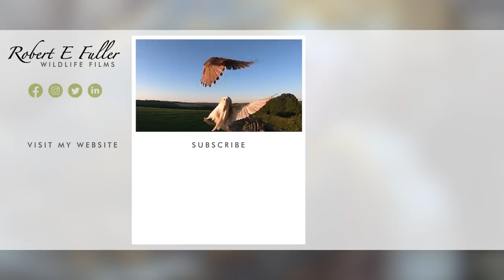Barn Owl Chick's Eyes Now Open | Gylfie & Dryer | Wild Lives | Robert E Fuller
This barn owl chick's eyes have now opened and the tiny owlet is adjusting to the view.

Watch Gylfie & Dryer interact live on my nest cam

Growing barn owl chick

This is one of barn owls' Gylfie & Dryer's three chicks. At just 18 days old, the chick is able to take in the view, stretch and even attempt to preen mum Gylfie's feathers. It is amazing to see the progress.